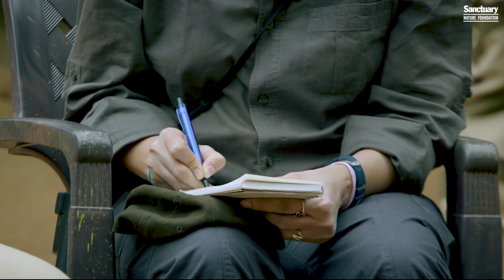Sanctuary Wildlife Service Award 2019 - Chandni Gurusrikar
Cauvery forest and river guardian, community champion, wildlife conservationist and academic coordinator, Chandni Gurusrikar has proved to be both wildlife defender and water protector.

Through the Vanodaya Wildlife Trust, she along with her husband, Ashwin, has worked with local communities to protect the Cauvery Wildlife Sanctuary, which feeds the lifeline of Karnataka and Tamil Nadu, the Cauvery river. By focussing on community conservation, she has organised various intensive awareness workshops, wildlife research, conservation training for youths and initiatives to mitigate Human-Elephant Conflict (HEC) in the region. She has not only fiercely protected this beautiful landscape, but also supported field-level forest staff to overcome professional and personal hurdles. As the Academic Coordinator of the post-graduate programme in Wildlife Biology and Conservation, she guides aspiring conservation biologists.

Here's more about this warrior who has made it her purpose in life to protect and defend the wild she so loves.